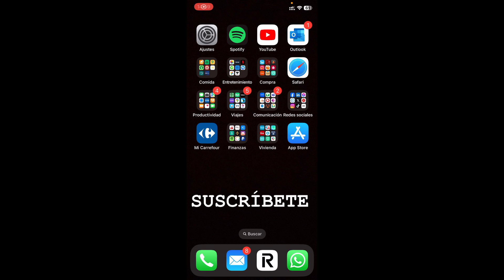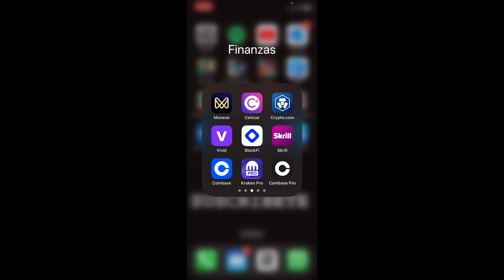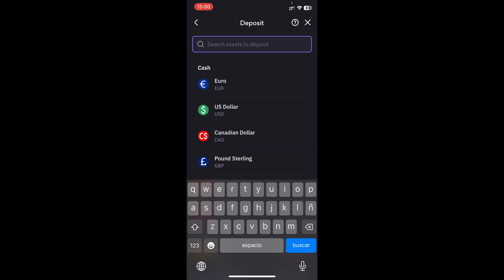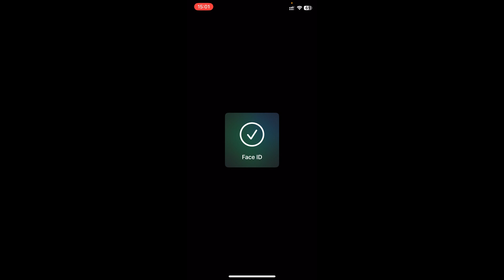Cómo Enviar CRIPTOMONEDAS desde TRUST WALLET a KRAKEN (2026) ✅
En este tutorial os enseño la plataforma de Trust Wallet y como transferir criptomonedas a la plataforma de Kraken.

En este tutorial completo, aprenderás cómo transferir criptomonedas desde Trust Wallet a Kraken de manera fácil y segura. Te guiaremos paso a paso a través del proceso para que puedas mover tus activos digitales sin complicaciones. Descubre cómo realizar una transferencia exitosa y maximizar tus operaciones en Kraken. Sigue nuestras instrucciones detalladas y comienza a gestionar tus inversiones de forma eficiente. ¡No te pierdas esta guía imprescindible para enviar tus criptomonedas desde Trust Wallet a Kraken!

⭐ PALABRAS CLAVE ⭐
kraken
trust wallet
criptomonedas
enviar criptomonedas

Tutorial completo sobre cómo enviar criptomonedas desde Trust Wallet a Kraken.
Paso a paso: aprende cómo transferir tus activos digitales desde Trust Wallet a Kraken.
Descubre cómo realizar una transferencia de criptomonedas de Trust Wallet a Kraken en unos simples pasos.
Guía detallada para enviar tus fondos de Trust Wallet a Kraken de manera segura y eficiente.
Todo lo que necesitas saber para mover tus criptomonedas de Trust Wallet a Kraken.
Tutorial en español para transferir criptomonedas desde Trust Wallet a Kraken sin complicaciones.
Aprende a enviar tus criptomonedas desde Trust Wallet a Kraken y gestionar tus activos digitales.
Descubre los pasos esenciales para transferir criptomonedas de Trust Wallet a Kraken con éxito.
¿Quieres enviar tus criptomonedas a Kraken desde Trust Wallet? Sigue estos pasos clave.
Tutorial paso a paso para realizar una transferencia de criptomonedas desde Trust Wallet a Kraken.
Guía completa para enviar tus criptomonedas de Trust Wallet a Kraken de forma rápida y segura.
Descubre cómo transferir tus fondos criptográficos desde Trust Wallet a Kraken y maximizar tus operaciones.
Tutorial fácil y rápido para enviar criptomonedas desde Trust Wallet a Kraken y comenzar a operar.
Aprende a realizar una transferencia exitosa de criptomonedas desde Trust Wallet a Kraken con esta guía.
Todo lo que debes saber sobre cómo enviar tus criptomonedas desde Trust Wallet a Kraken en unos simples pasos.
Guía detallada sobre cómo mover tus criptomonedas de Trust Wallet a Kraken de manera eficiente.
Descubre cómo transferir tus criptomonedas desde Trust Wallet a Kraken y gestionar tus inversiones.
Tutorial paso a paso para enviar tus activos digitales desde Trust Wallet a Kraken y optimizar tu experiencia.
Aprende a realizar una transferencia segura y rápida de criptomonedas desde Trust Wallet a Kraken.
Guía completa para enviar tus criptomonedas desde Trust Wallet a Kraken y aprovechar al máximo la plataforma de intercambio.